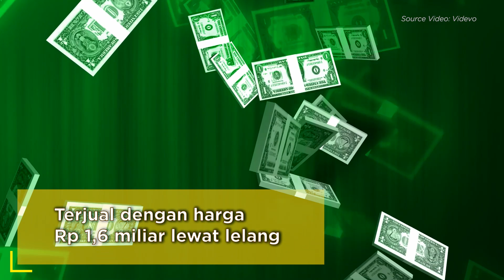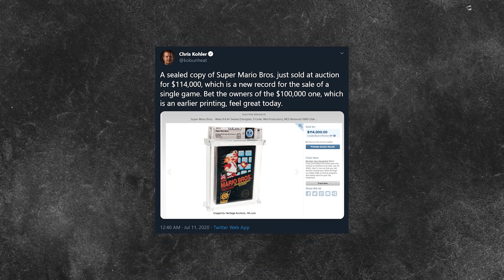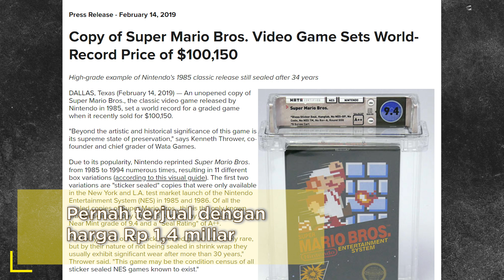Kaset Game Termahal di Dunia Sepanjang Sejarah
Jurnalis: Putri Zakia Salsabila, Yudha Pratomo
Video Editor: Cynthia Fayola